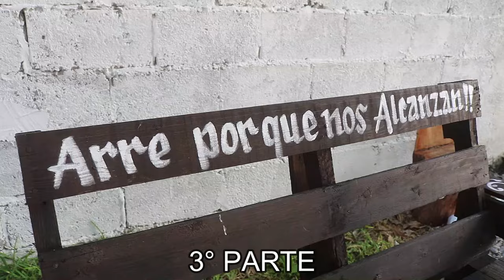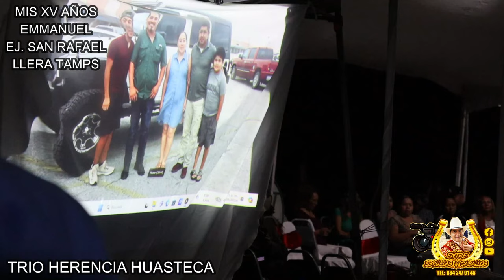3° PARTE XV AÑOS EMMANUEL EJ SAN RAFAEL LLERA TAMULIPAS